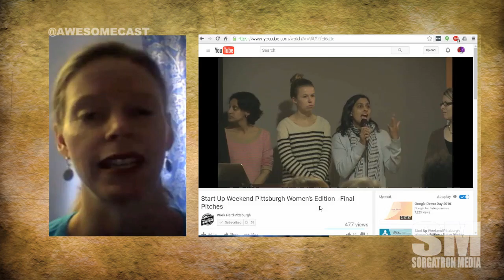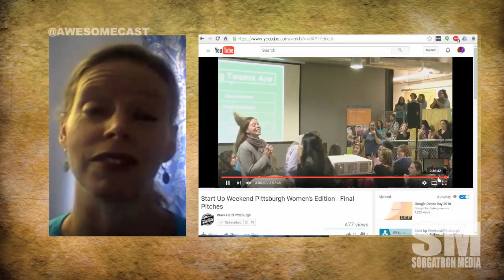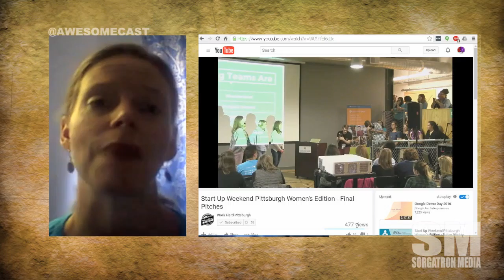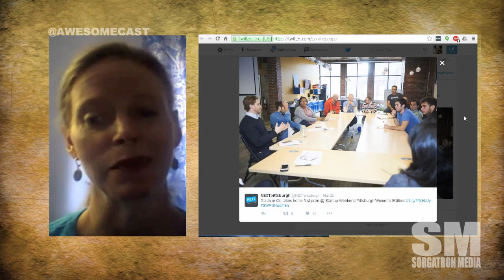AwesomeChat: Go Jane Go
Go Jane Go is a new company looking to help safely connect women business travelers in new towns.  We talk with Ellen Saksen about the app, how its progress is going, and the experience as a finalist in Startup Weekend Pittsburgh Women's Edition.